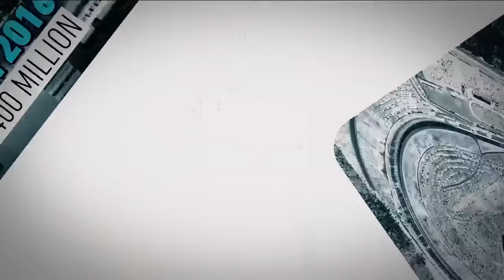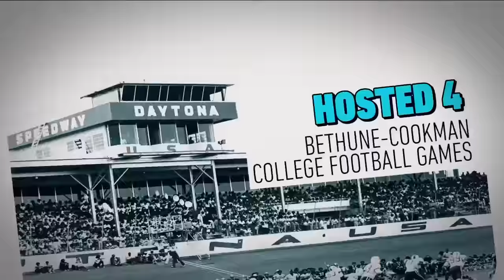Monster Energy NASCAR Cup Series - Full Race Replay - Daytona 500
Watch the full race from Daytona International Speedway on February 17th, 2019.

Play every weekend!